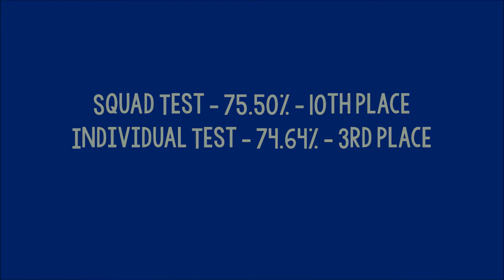BYRDS North-West Championship Show 2017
Hi!
Here are mine and Mouse's tests from Somerford 23/4/17 where overall we finished around 7th.

First test - Prelim 13 - Individual test - 74.64%
Second test - C Squad - Squad test - 75.5%

Ruby filmed this which is why it is a little shaky at times but ah well xD

Overall I was so pleased with how Mouse went and I didn't care about the placings as the work she gave me in and out of the test was exquisite.

Thumbnail: Montage from both of our tests credit to Ciara Doone Rush Photography